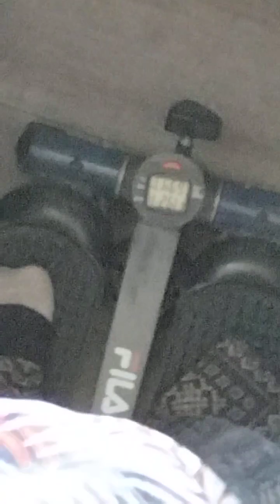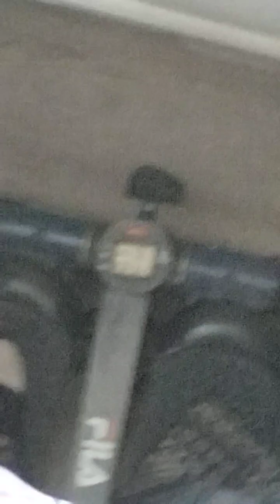Talk - Hot Day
A day is hot